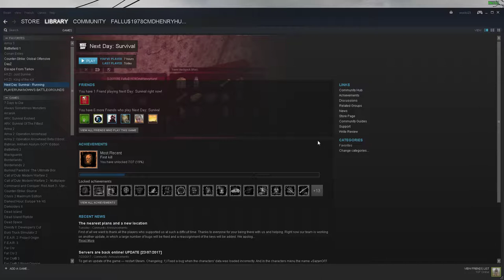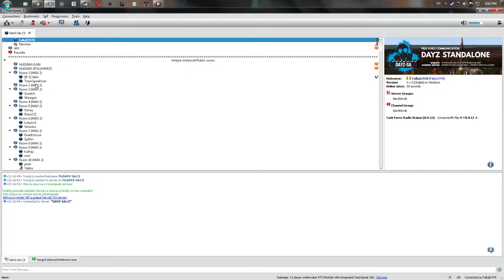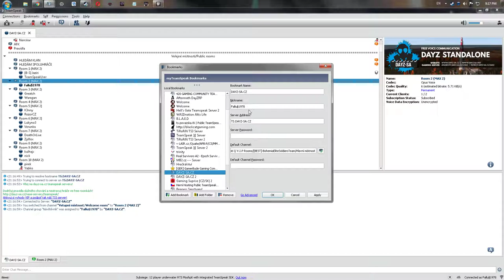next day survival